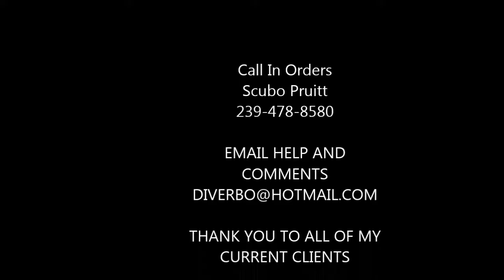#1 Female Street Performer Drummer Toy Drum Buskers by Scubo Pruitt Best 5 Top 5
Custom Toys For Celebrities And Regular Folks Alike! Scubo Pruitt's Amazing World Of Wonders! Functional Art That Plays and Moves Then Sits On The Shelf Drawing 100's Of New Conversations!
TAKE THE TIME TO SEE ALL OF SCUBO'S INVENTIONS ARTWORK AND HIS NEW HIGHLY RATED BOOK!
 Life's Tough People Need Answers